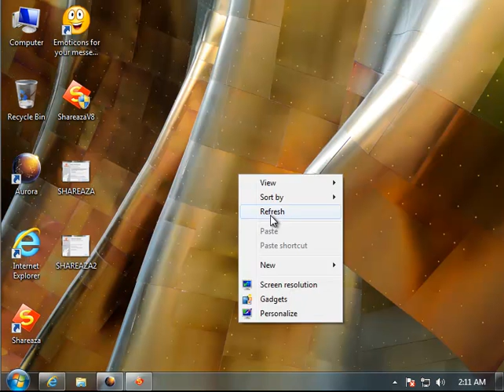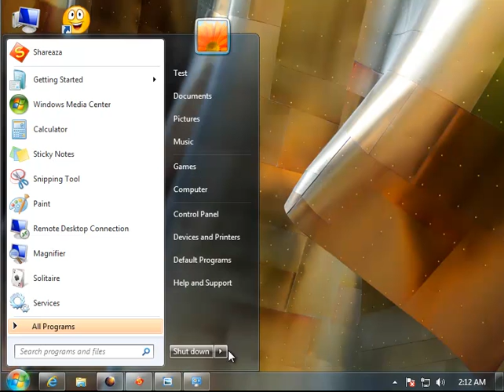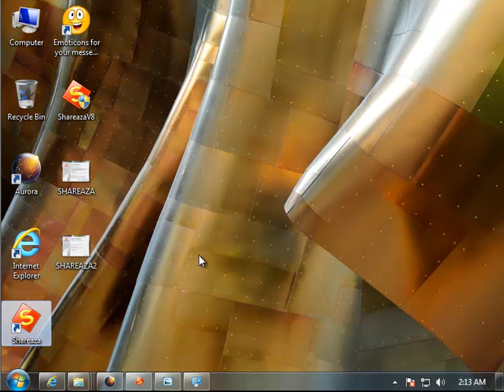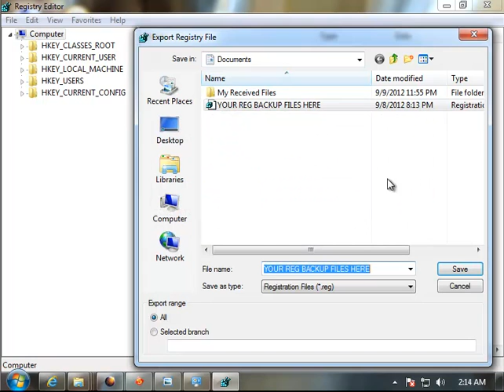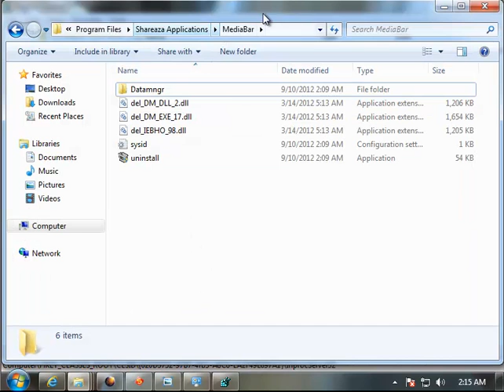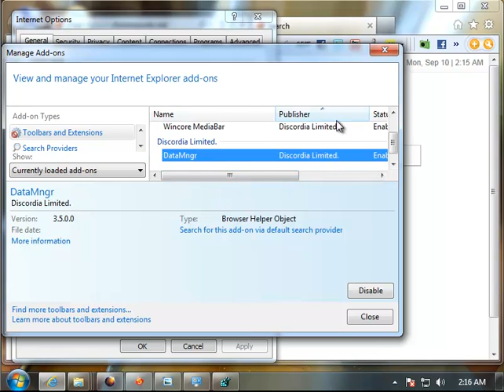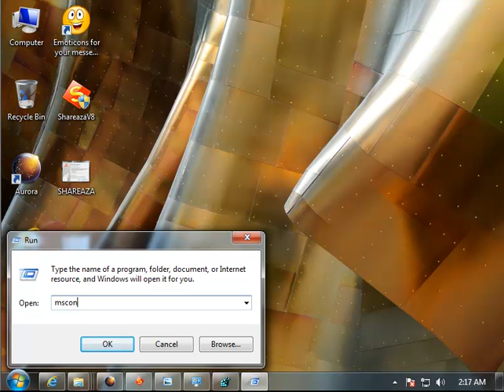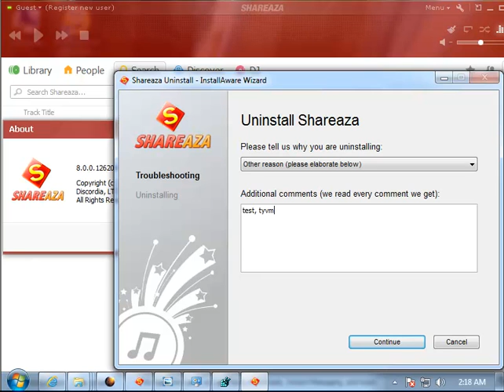How to Remove Shareaza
Mission: How to Completely Remove Shareaza